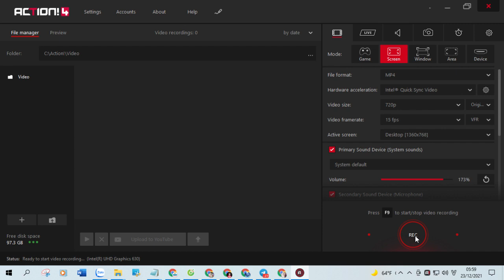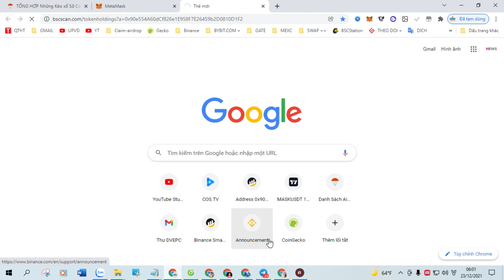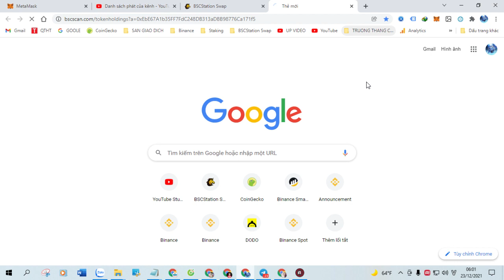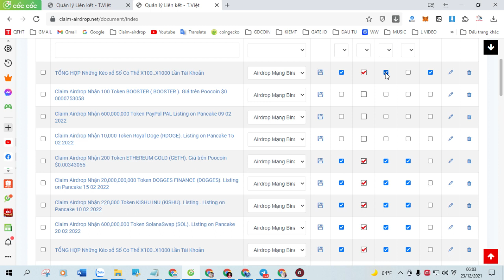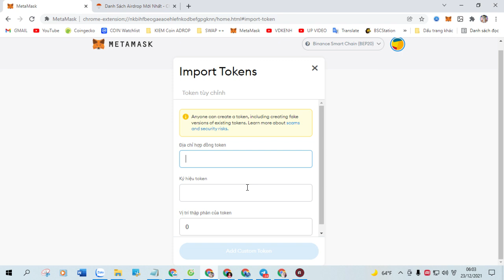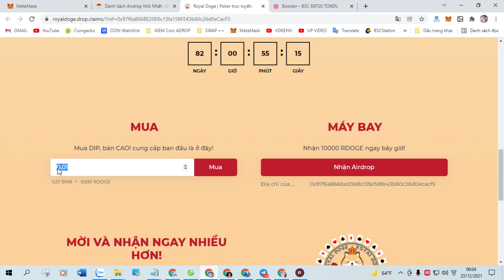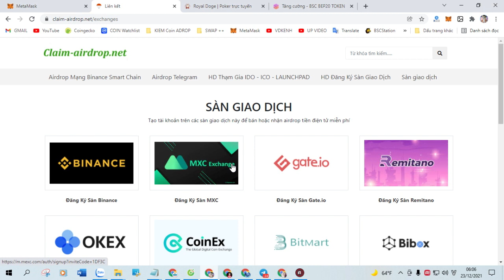Claim Airdrop Nhận 11 Token Fit Vitalik (FIT), Mạng BSC Ví Trustwallet, MetaMask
+ Bước 1: Sao chép Contract :  0x77aa6189d79429ed1a43d418ca41f4d5fa53913c

+ Bước 2: Truy Cập Web Tại Đây Click ( Claim Airdrop ) Nhận Token